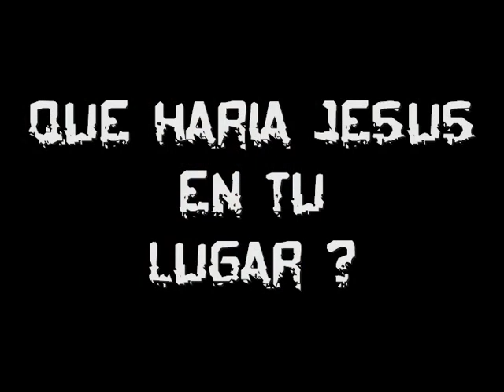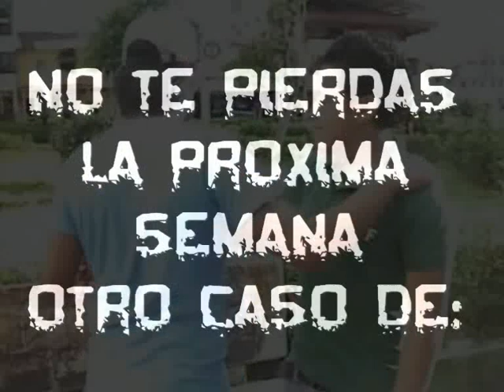QUE HARIA JESUS EN TU LUGAR 3 ( CELOS DE NOVIOS ) ᴰᶜ ᴷ'ᴸᴵᴺ ᴼᴿᴵᴳᴵᴺᴬᴸ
Ahi esta otra entrega de esta mini serie...esto va para todos aquellos novios celosos. quiero ver cuantos mas se identifican con este video...gracias por la aceptacion a todos los que se toman la molestia de reproducirlo...
ya saben cada sabado una situacion nueva... esperen la proxima..hasta pronto.
PUYO - PASTAZA - ECUADOR